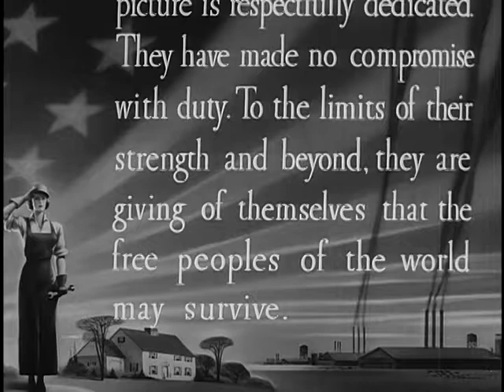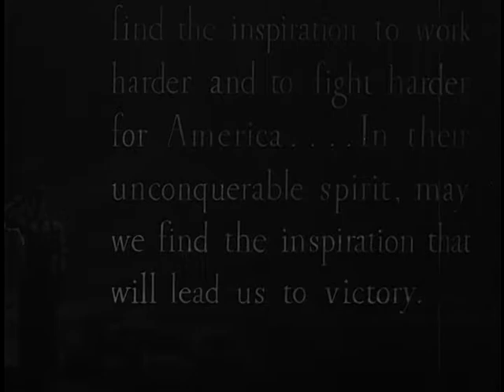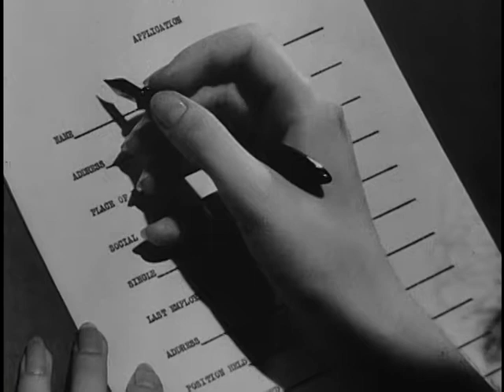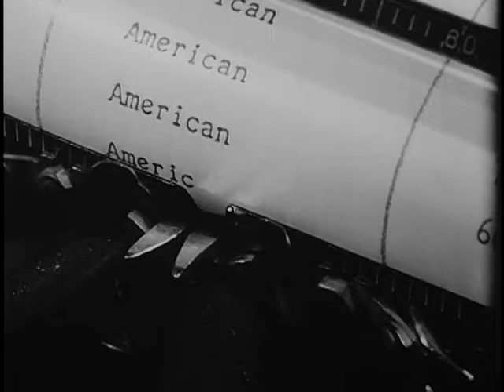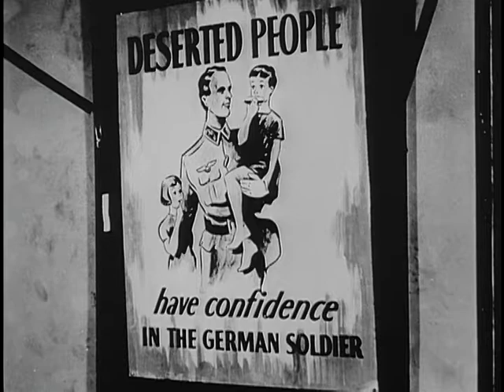Mary Smith, American (1942)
Shows women working in an aircraft factory. Encourages more women to take war jobs, showing, in a dramatized sequence, factory work under German supervision.

Mary Smith, American - National Archives and Records Administration - ARC Identifier 40264 / Local Identifier 229.92 - DVD Copied by Ann Galloway. - 1942 - Office of Inter-American Affairs. Department of Information. Motion Picture Division. (03/23/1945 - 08/1945) -